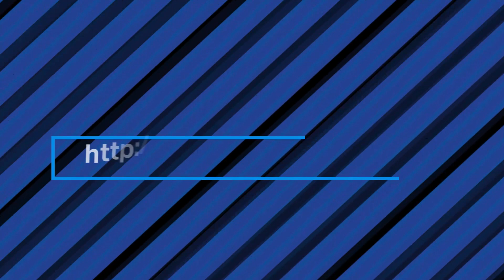جنيد_زين_الدين و طوني_أبوجودة عم بقلدوا فنانين عرب و أجانب#😂😂